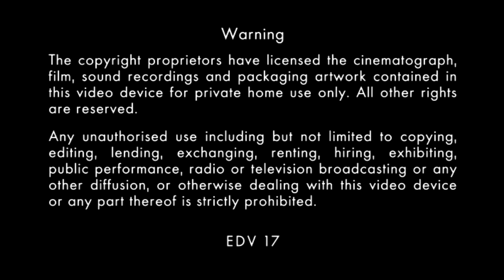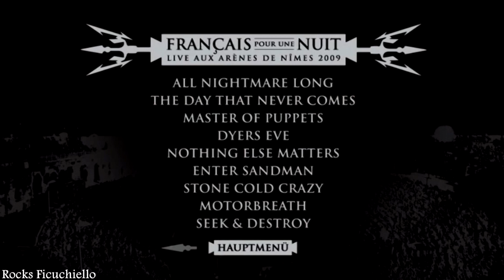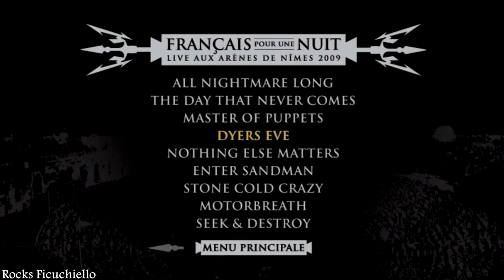Menu DVD | Metallica Français Pour Une Nuit - 2009